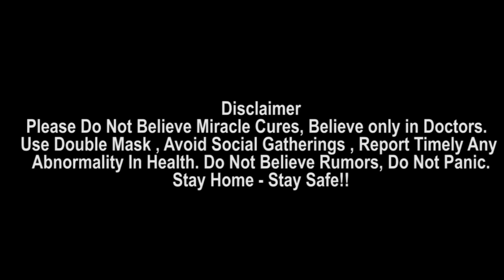T20 World Cup 2021 India’s Playing XI Announced By Virender Sehwag & Ashish Nehra | Oneindia Telugu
Sehwag and Nehra jointly picked a potent Team India playing XI for the showpiece event. The top three spots were occupied by skipper Virat Kohli, Rohit Sharma, and KL Rahul. Notably, Kohli and Rohit opened for India during the T20I series against England earlier this year.

భారత్ వేదికగా జరగాల్సిన టీ20 ప్రపంచకప్ కరోనా కారణంగా యూఏఈకి తరలి వెళ్లిన విషయం తెలిసిందే. అక్కడికి వెళ్లిన ఆతిథ్య హక్కులు మాత్రం భారత క్రికెట్ నియంత్రణ మండలి(బీసీసీఐ) దగ్గరే ఉన్నాయి. అక్టోబర్ 17 నుంచి నవంబర్ 14 వరకు ఈ మెగా టోర్నీ నిర్వహించేందుకు బీసీసీఐ ప్రణాళికలు సిద్దం చేస్తుంది. తేదీలు ఖారారు చేసినా.. షెడ్యూల్ ప్రకటించలేదు. ఇక మెగాటోర్నీ కోసం క్రికెట్ దేశాలన్ని సమాయత్తం అవుతున్నాయి.